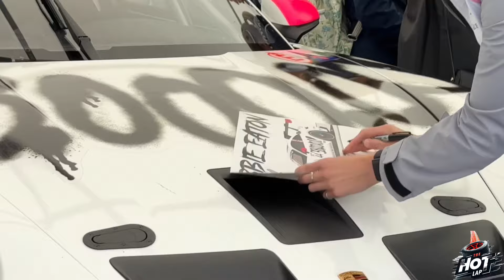We went to BTCC Silverstone!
We attended BTCC Silverstone and even went behind the scenes and garages in the paddock and saw all sorts.

Check it out! We had an awesome time!